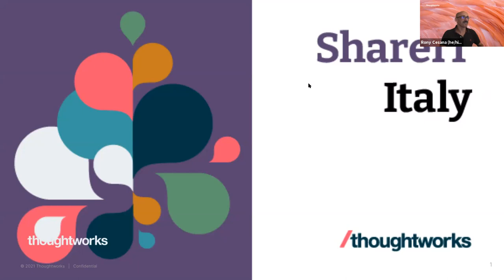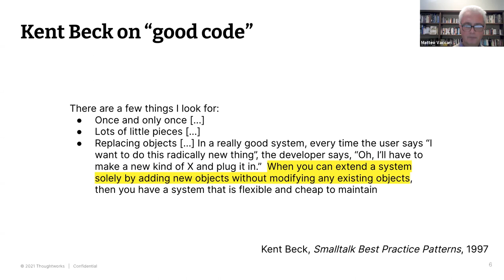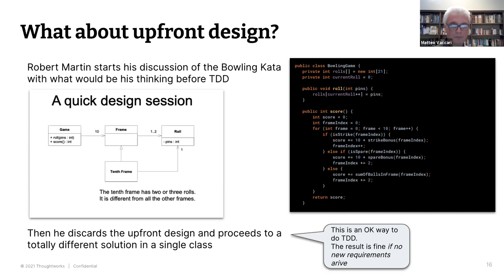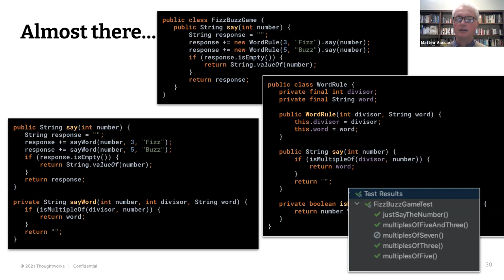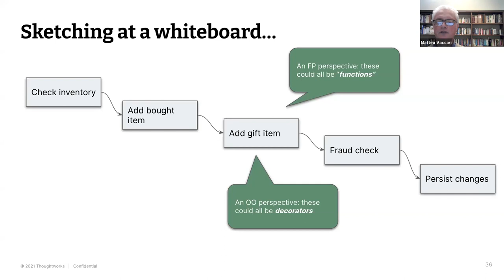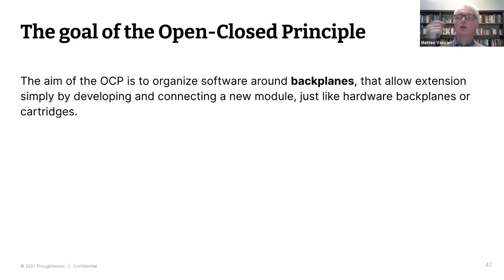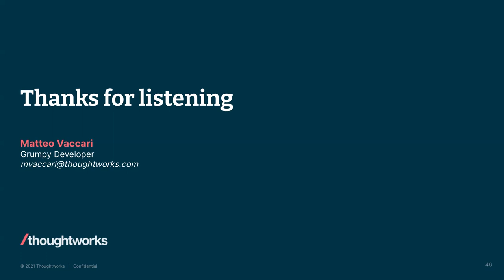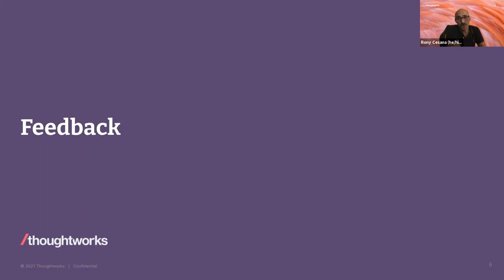[SIT 5.1] ShareIT - Accelerare lo sviluppo con il Simple Design - Matteo Vaccari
Una cosa che si sente dire da un po’ di tempo è “i principi SOLID non servono! Basta scrivere codice semplice”. Ha! Si fa presto a dirlo, ma farlo è tutto un altro paio di maniche. In questa chiacchierata vorrei condividere che cosa significa per me “codice semplice” e come fare per ottenerlo. Niente di quello che dirò è farina del mio sacco! Sono tutte cose ben note (in teoria) ma raramente applicate davvero in pratica.